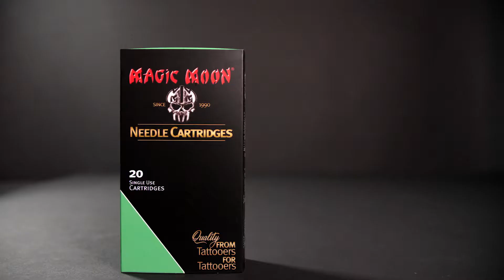Magic Moon Cartridges Magnum, Round Shader & Soft Edge Magnum (EN)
Magic Moon Tattooing GmbH
Gewerbestraße Süd 69a
D-41812 Erkelenz
GERMANY